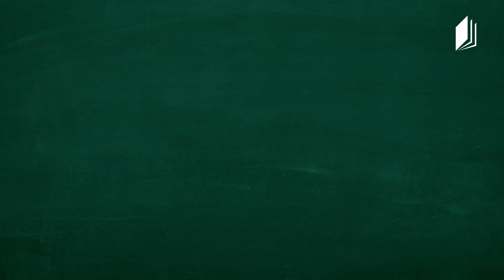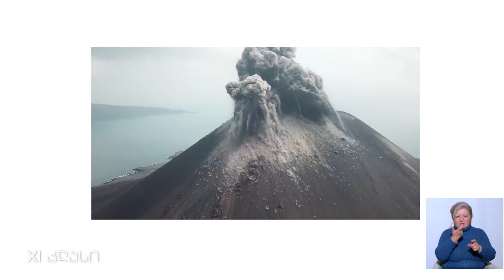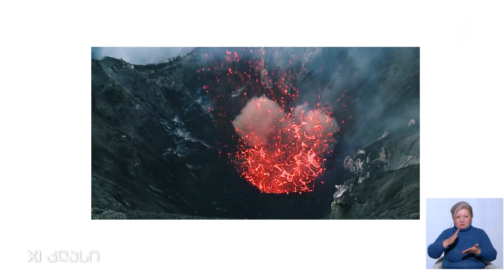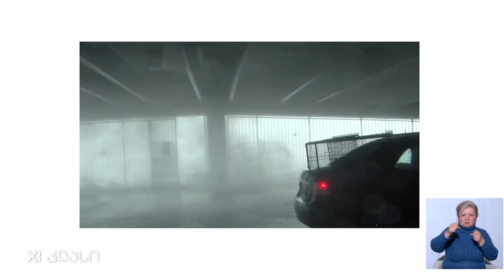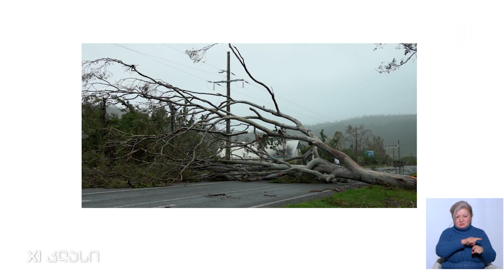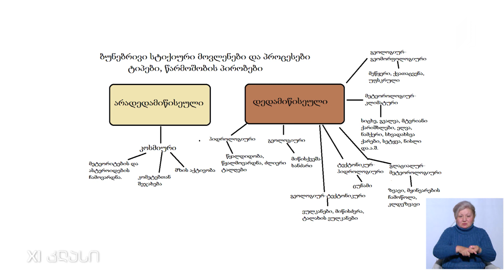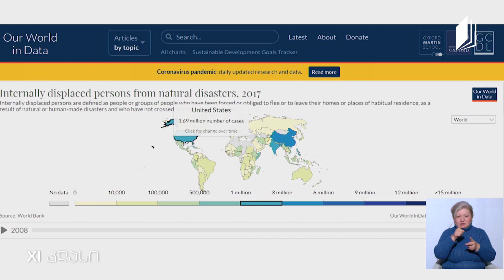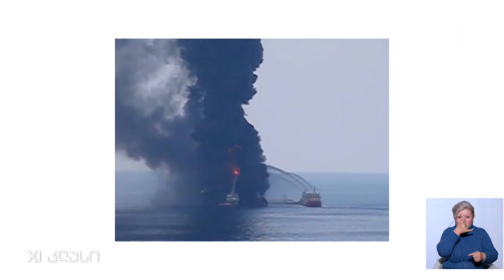გეოგრაფია, XI კლასი - ბუნებრივი და ტექნოგენური კატასტროფები